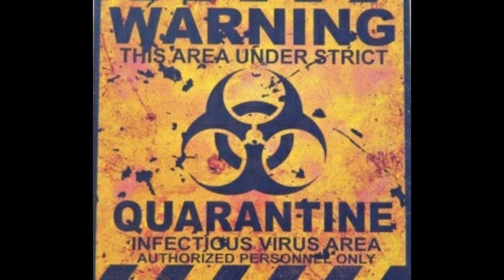QUARANTINE - KONG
Descargar el Instrumental aqui:
gate.fm/nXDjTlTYO

🔔 Click en la campanita + activar las notificaciones ▬▬▬▬▬▬▬▬▬▬▬▬▬▬▬▬▬▬▬▬▬▬▬

Deseas usar este Beat? Debes poner esto en la descripcion: ▬▬▬▬▬▬▬▬▬▬▬▬▬▬▬▬▬▬▬▬▬▬▬
CUARENTENA - KONG

Este Instrumental es de libre uso. Si tienes alguna Pregunta,
por favor contactarme

🔊 Currently Playing: QUARANTINE - KONG 2020�

🔊 Contacto con Dj GucciMusicRD mas a bajo!

Se les agradece por sus comentarios y sugerencias. Like al video si te gusto.